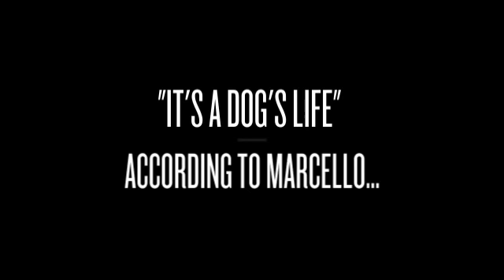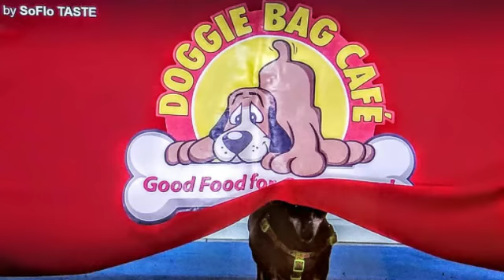"THE BALL!" It's A Dog's Life...according to Marcello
Sumitted to the Canine Film Festival
"It's A Dog's Life!"
Video/Film Contest...